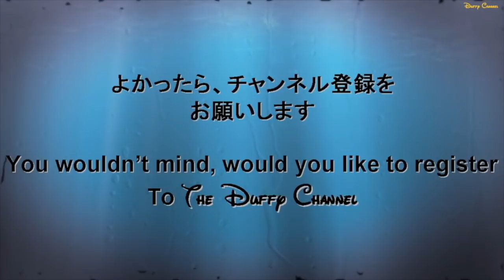ºoº [ニューフェイス] TDS マイフレンドダッフィー ジェラトーニ登場編 東京ディズニーシー My Friend Duffy Part4 Gelatoni arrived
---SNS---